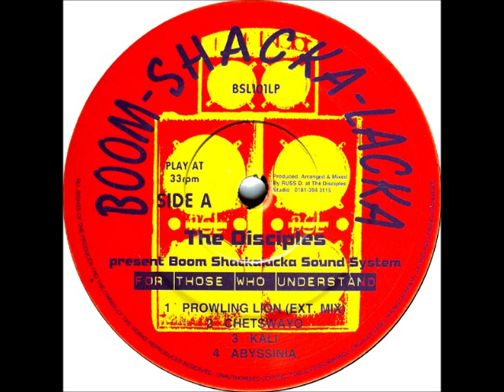The Disciples - Abyssinia